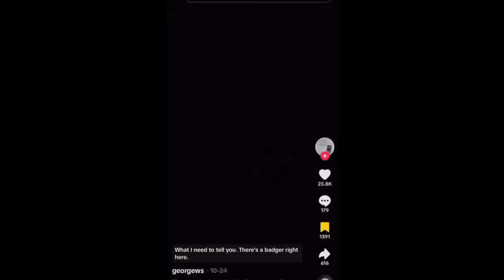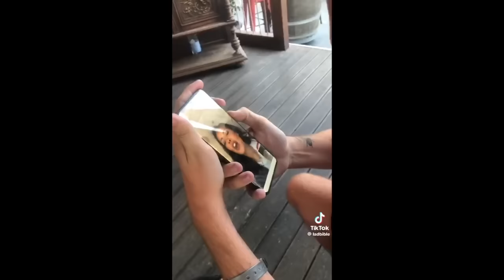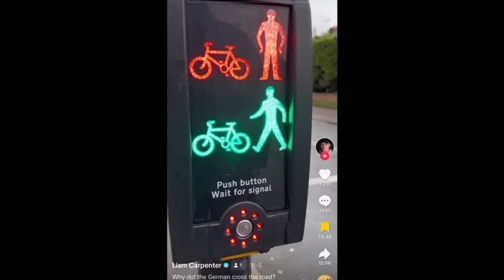Quintessentially British Memes #83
Let's spread positivity and laughter to the world!